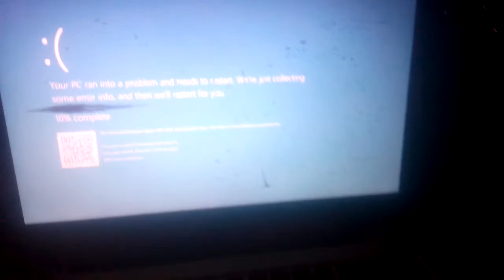Windows 10 BSOD Part 3